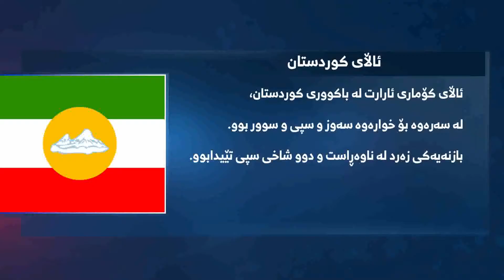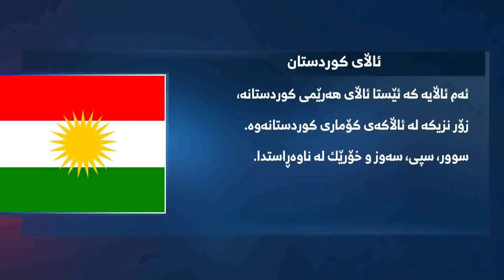گرافیك .. ئاڵای كوردستان